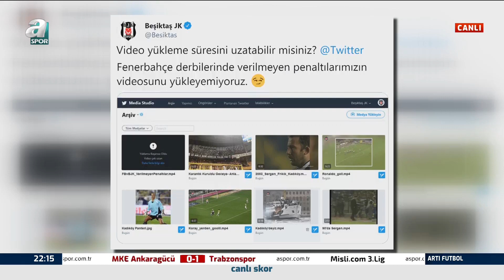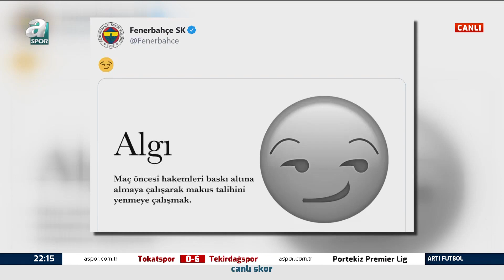Gürcan Bilgiç: "Beşiktaş'ın Paylaşımını Hiç Yakıştıramadım" / Artı Futbol / 27.11.2020